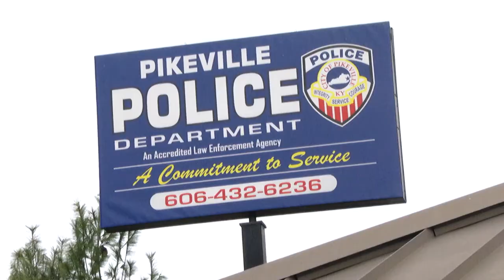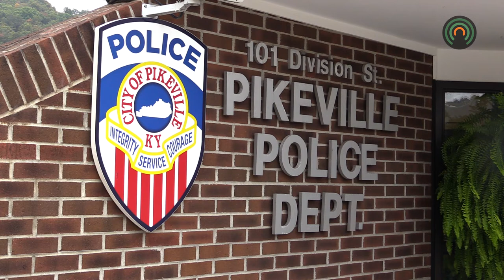Man arrested on multiple thefts and drug charges in Pikeville